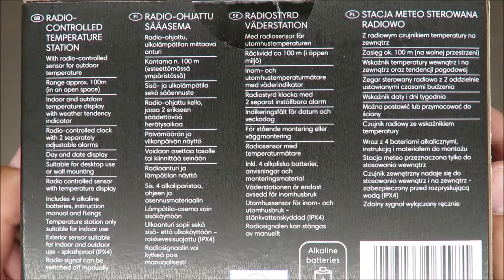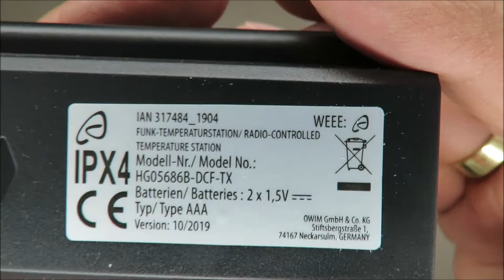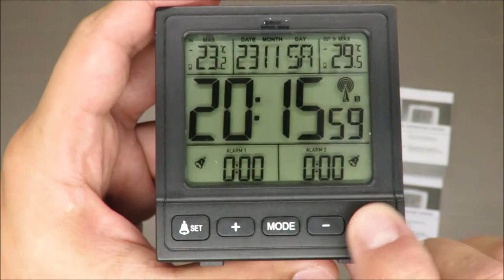Auriol Radio-Controlled Temperature Station HG05686A-DCF /HG05686B-DCF UNBOXING (Lidl 433MHz 100 m)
IAN: 317484

Features
Radio-Controlled Temperature Station
With radio-controlled sensor for outdoor temperature
Range approx. 100m (in an open space)
Indoor and outdoor temperature display with weather tendency indicator

Outdoor sensor:
Temperature
measurement range: –20°C to +60°C
–4°F to +140°F
HF transmission signal: 433MHz
HF transmission range: max. 100 meters (in open area)
Batteries: 2 x AAA 1.5V (direct current)
Degree of protection: IPX4 (splash-proof)
Frequency band: 433.050MHz–434.79MHz
Max. Transmitted power:  10dBm